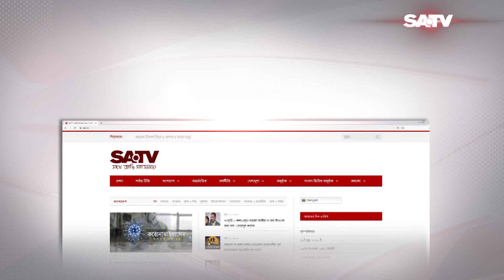স্কুল বন্ধ থাকলেও শিশুদের লেখাপড়ার চর্চা চালিয়ে যেতে হবে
SA TV Location:
Bangladesh